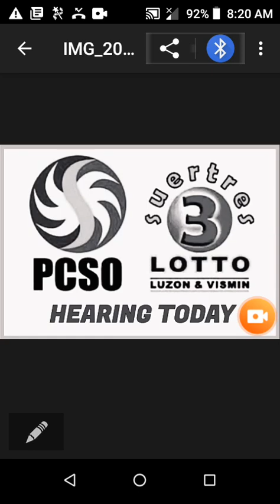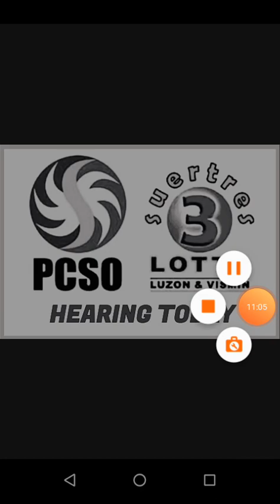March PASABOG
hello ka suki !
 panoorin ang combi na dapat alagaan para  sa march 11 up to 16 okay

follow wat it stated..

 suertres
 swertres